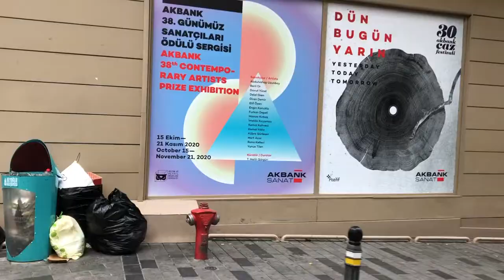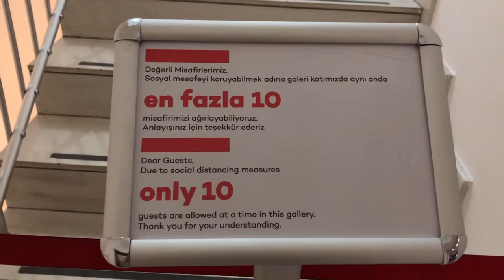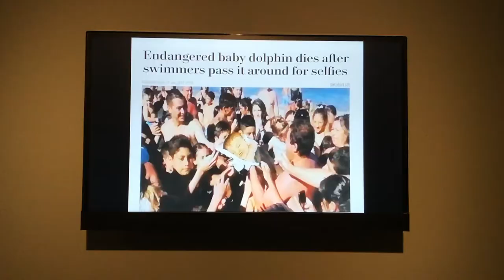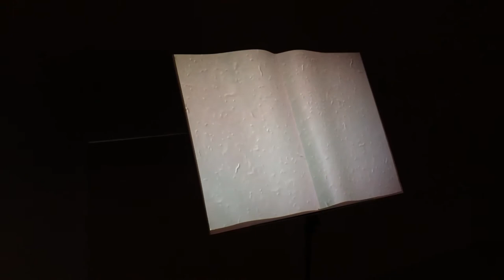Групповая выставка победителей конкурса Akbank sanat 2020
Художники: Abdulvahap Uzunbay, Beril Or, Davut Yücel, Delal Eken, Diren Demir, Elif Özen, Engin Konuklu, Furkan Depeli, Hamza Kırbaş, İmelda Kuyumcu, Kemal Kahveci, Kemal Yıldız, Kübra Gürleşen, Mert Acar, Rana Kelleci, Yunus Tilen

Жюри: Ayşe Erkmen, Dejan Kaludjerović, T. Melih Görgün, Gönül Nuhoğlu, Derya Bigalı

Куратор: T. Melih Görgün

Akbank 38th Contemporary Artists Prize Exhibition is organized in collaboration with the Painting and Sculpture Museums Association and Akbank Sanat with the object of supporting developments in contemporary art and to support young artists. 17 artworks chosen by the evaluations of this year’s jury Ayşe Erkmen, Dejan Kaludjerović, T. Melih Görgün, Gönül Nuhoğlu, Derya Bigalı will be exhibited between 15 October – 21 November, 2020 in Akbank Sanat. The exhibition can be visited free of charge.